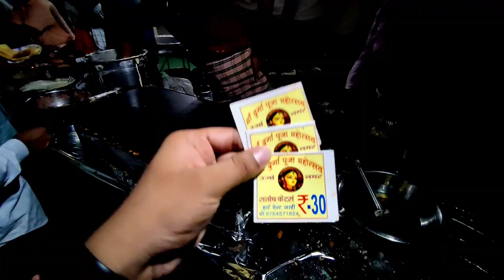विजयदशमी जरही भटगांव सूरजपुर छत्तीसगढ़| दुर्गा पंडाल जरही | Vijaydashmi Jarhi Surajpur Chhattisgarh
विजयदशमी जरही भटगांव सूरजपुर छत्तीसगढ़  |  दुर्गा पंडाल जरही
Vijaydashmi Jarhi Surajpur Chhattisgarh

We upload a new Vlogs EVERY day

1. AmritDhara Waterfall Koriya Chhattisgarh Video

Video Credit
Video Shot :- Raj Gupta
Edit :- Raj Gupta
Camera :- OnePlus9

❤️ Get in touch with Raj Gupta Vlogs